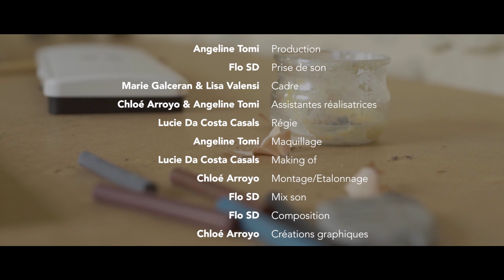Quand tu vendras tes tableaux - TEMPÊTE LAB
« QUAND TU VENDRAS TES TABLEAUX »

Un court métrage participant aux

C’EST QUOI TEMPÊTE LAB ?
Collectif de meufs badass & bienveillantes, qui se sont rencontrées grâce aux Internettes. - Auteures de fictions sur Youtube

Ecriture : Flo SD & Lucie Da Costa Casals & Chloé Arroyo
Réalisation : Marie Galceran & Lisa Valensi

Avec :
Françoise Rey - La mère
Anastasia Joux - La fille
Arnaud Pépin- L’expert

Production : Angeline Tomi
Chant : Lisa Valensi
Régie : Lucie Da Costa Casals
Montage & Etalonnage : Chloé Arroyo

Remerciements

Nous tenons à remercier chaleureusement Jean-Lou & Manuela Joux pour nous avoir permis de tourner dans leur magnifique maison et leur atelier de peinture !

Un grand merci également au papa de Flo, et à l’association Les Internettes. ♥